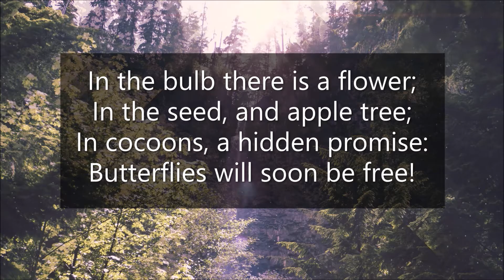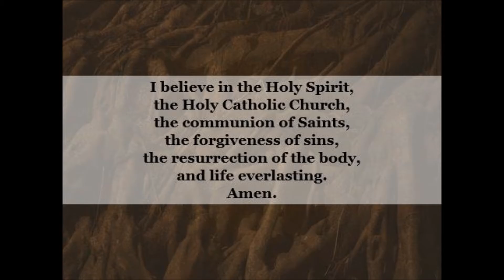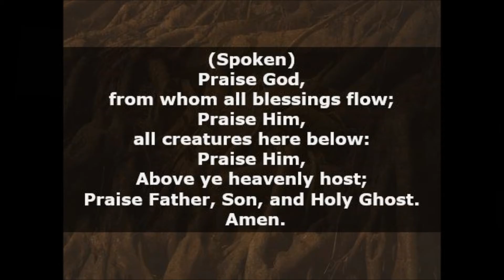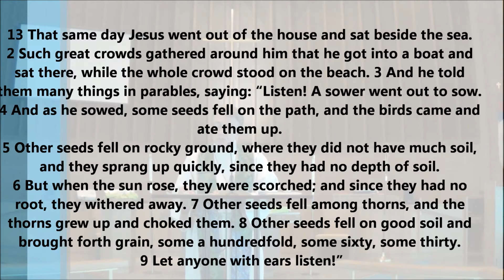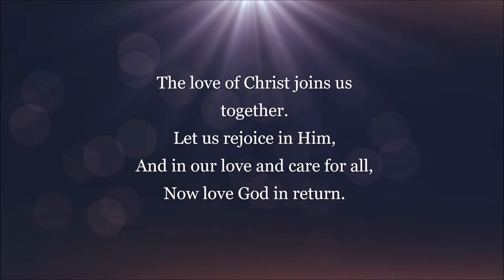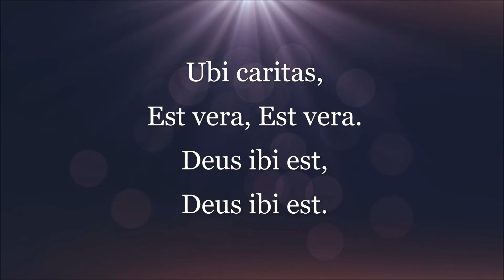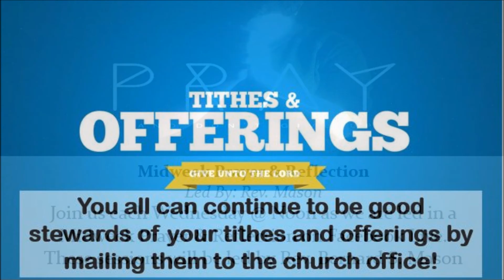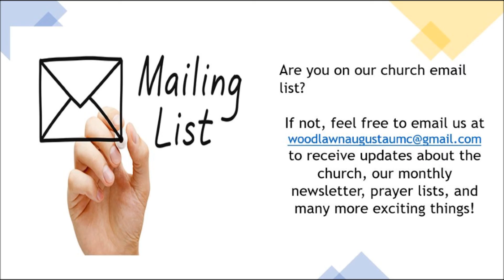Woodlawn UMC Service - July 12th, 2020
Welcome to Woodlawn UMC Augusta's Online Service!
We are so glad that you have chosen to worship with us this on this beautiful day! Welcome to you from wherever you are!!

Our scripture for today comes from Matthew 13:1-9

That same day Jesus went out of the house and sat beside the sea. 2 Such great crowds gathered around him that he got into a boat and sat there, while the whole crowd stood on the beach. 3 And he told them many things in parables, saying: “Listen! A sower went out to sow. 4 And as he sowed, some seeds fell on the path, and the birds came and ate them up. 5 Other seeds fell on rocky ground, where they did not have much soil, and they sprang up quickly, since they had no depth of soil. 6 But when the sun rose, they were scorched; and since they had no root, they withered away. 7 Other seeds fell among thorns, and the thorns grew up and choked them. 8 Other seeds fell on good soil and brought forth grain, some a hundredfold, some sixty, some thirty. 9 Let anyone with ears listen!”

Order of Worship:
Opening Hymn: "Hymn of Promise" - Dani McGee, Debbie-Joy Agee, Phillip Streetman

Offertory: "Ubi Caritas" Arr. Ola Gjeilo - Davidson Fine Arts Chorale

Sermon - Rev. Bernard S. Mason
Closing Hymn: "Ubi Caritas" - Dani McGee, Debbie-Joy Agee, Phillip Streetman

Featured Contemporary Songs:
- Thrive (Instrumental)

*All songs are merely used for religious purposes. Woodlawn UMC does not claim the rights to any of the music used throughout the service and gives full accreditation to the songs' composers*